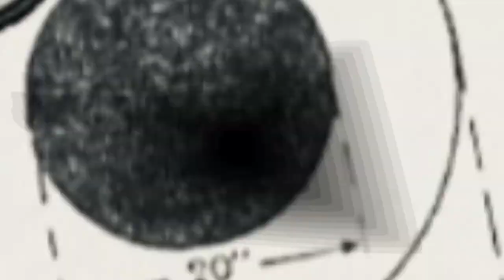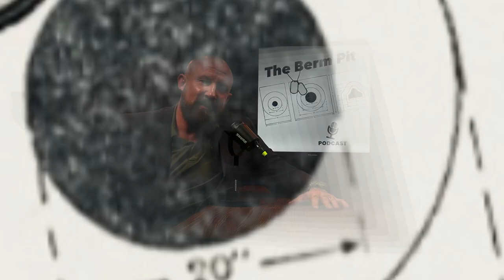The Berm Pit Live on Spreely TV from 3/4/2024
Scott and Matt discuss topics in the daily news cycle.  They discuss the Democrats new boogeyman: The Christian Nationalism.

Spreely is on Roku, Apple TV, and Firestick.  The Berm Pit is live every Monday at 4pm est. on Spreely TV. @thebermpit